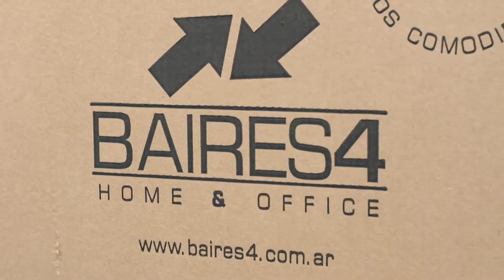Cómo armar tu Silla Ergonómica CELTA | BAIRES4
En este video te mostramos cómo armar tu Silla de Escritorio CELTA paso a paso. Todos los elementos para su armado los encontrarás dentro de la caja, con estos simples pasos podrás comenzar a disfrutar de tu silla ergonómica y de mayor comodidad en tus jornadas de HomeOffice.

Gracias por elegirnos!